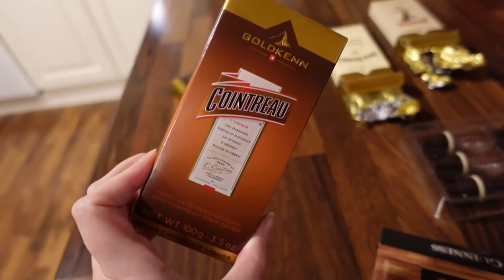RESTAURANT MED MARIA + SMAKSTEST, GÅTUR OG GAVE (Vlogmas - 16.desember)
I dagens video drar jeg ut å møter Maria, deretter reiser vil på restaurant.. ser noen vlogmas, smakstester litt kaker og går en tur :)